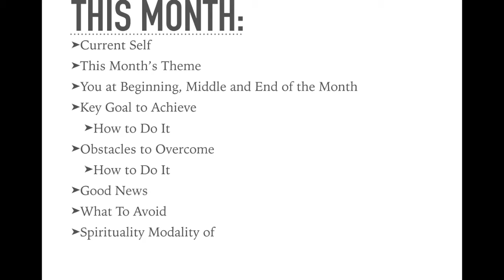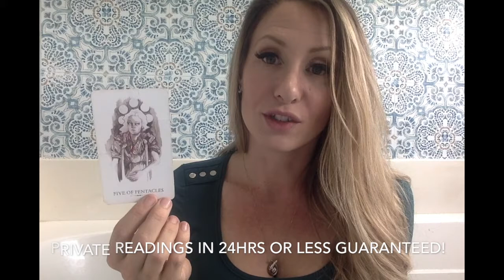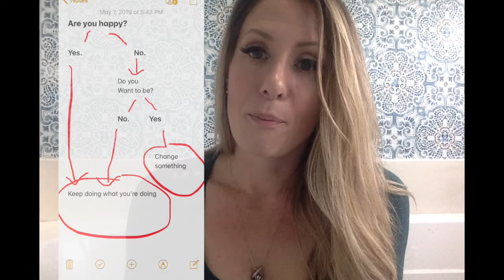September ARIES Psychic Tarot Reading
Make sure you watch the career and money reading for this month too! Wishing you all the best!